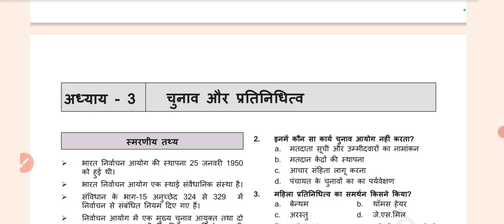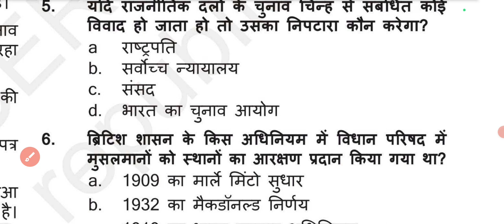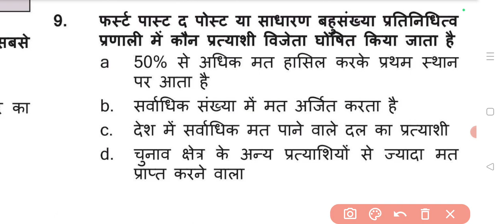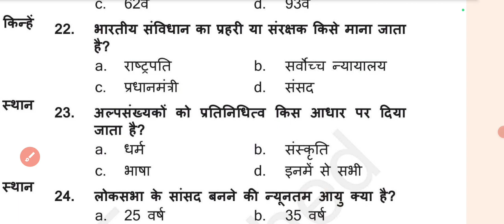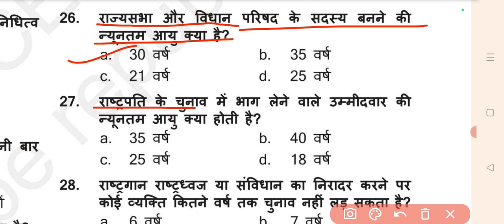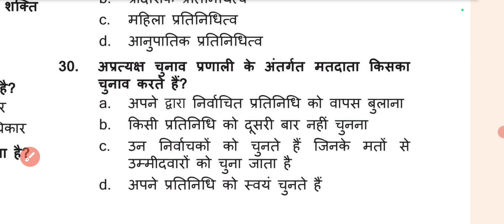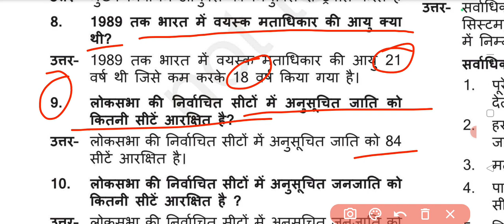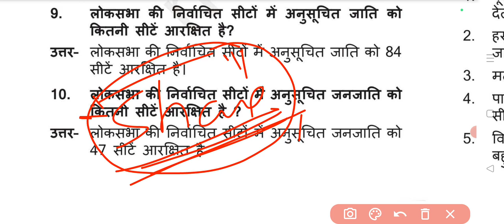Chunav aur Prtinidhitav class 11 | चुनाव और प्रतिनिधित्व| IMPORTANT MCQs 2024-25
chunav aur pratinidhitu

chunav aur pratinidhitva class 11

chunav aur pratinidhi

chunav aur pratinidhitva

chunav aur pratinidhitva class 11 question answer

chunav aur pratinidhitu ke question answer

चुनाव और प्रतिनिधित्व कक्षा 11

चुनाव और प्रतिनिधित्व के प्रश्न-उत्तर

चुनाव और प्रतिनिधित्व class 11 प्रश्न उत्तर

chunav aur loktantra

चुनाव और प्रतिनिधित्व

चुनाव और प्रतिनिधित्व प्रश्न उत्तर

चुनाव और प्रतिनिधि पाठ के प्रश्न उत्तर

चुनाव और लोकतंत्र

चुनाव और उपचुनाव में क्या अंतर है

चुनाव और प्रतिनिधित्व पाठ के प्रश्न उत्तर

चुनाव और प्रतिनिधि के प्रश्न उत्तर

( rastr nirman ki chunotiyan class 12)
( प्राथिमिक क्रियाएं class 12th MCQs Part 1)
( मूलनिवासियों का विस्थापन PART 2)
( मूलनिवासियों का विस्थापन PART 1)
( संविधान क्यों और कैसे MCQs)
(Class 12th मानव विकास MCQs)
( class 12th भक्ति आंदोलन MCQs)
( Class 12th Economics उत्पादन तथा लागत)
राजा किसान और नगर MCQs One Linear)
राजा किसान और नगर Part 5 Arts history ch2। Arts Important MCQs History Ch2023। Ch2 history MCQ history
Raja kisan aur Nagar ch 2 history Arts।Class 12 History। history MCQs। राजा किसान और नगर महत्वपूर्ण।
Class 12 History Raja kisan aur nagar theory Arts। राजा किसान और नगर class 12। Arts history ch 2
Pc CLasses के बाहुबली बैंच ही तोड़ देते है, चोप पकोड़ी खाके 🤫🤫
Class 12 Arts Raja kisan aur nagar। राजा किसान और नगर MCQs। class 12 chapter 2 Questions answer।
Class 12 manav भूगोल ch 1
manav bhugol prakriti aur vishay khetra class 12| Class 12 Geography Lesson 1 Arts| Class12 arts MCq

( एक बच्चे को जोर से किसी ने याद❤️ किया भरी class में| Funny_Jokes| Comedy_Video| Viral_Video)
👉://youtu.be/xFJ3Bt1Bu1Q ( लड़के पीछे से फोटो खेचते हैं |Top New Funniest Comedy Video\ Most Watch Viral Funny Video 2023)

( दहेज में कुछ लेने या संपति लेने से बहुत सुनना पड़ेगा| बहुत गड़बड़ है रे बाबा 😝| समझ लो जी क्या करना😂)

आदमी की जिंदगी| जनम लेता है दुसर जगह| मरता है दुसर जगह| वाह री जिंदगी| अजीब है दास्तान)

( New 2023 Comedy video | Comedy with Students| Funny video| upload video | Short comedy| Short video ये नुनिया झाल मुड़ी खायेगा ना कि मार खाएगा

( Student ke hazar bahane Comedy video#Funny videos Tittokt Funnyreels पढ़ाई का नाम सुनते ही student के नखरे)